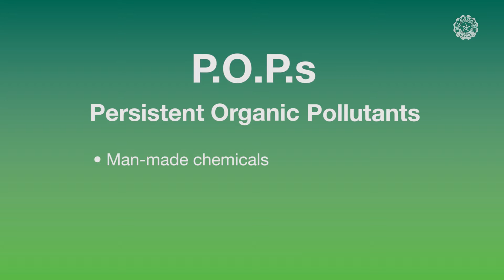QUESTIONS Volume 3: What e-waste hazards threaten our environment?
DLSU Full Professor Dr. Maricar Prudente heads a team of researchers doing a study on the management of e-waste contaminants in the Philippines.

QUESTIONS is a publication of De La Salle University featuring research projects and creative endeavors by its faculty.

for more about De La Salle University